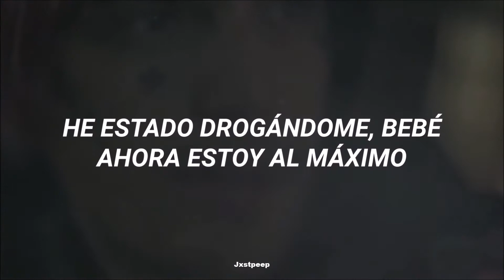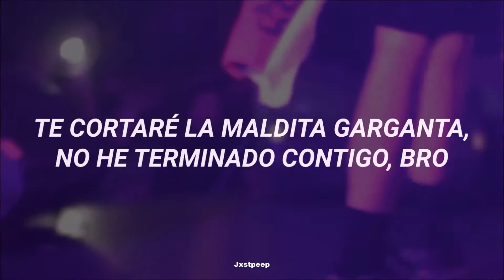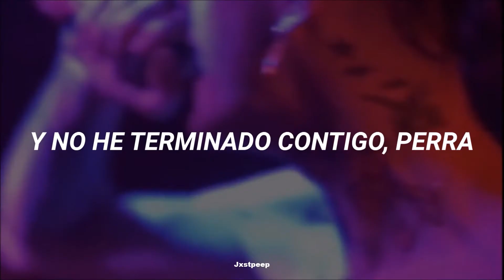☆ Lil Peep ☆ - M.O.S (Battery full) (SUB ESPAÑOL)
SchemaBoys :D
Jxstpeep

Lyrics:
[Chorus]
Big things comin', Schema Boys thuggin'
It's the posse, bitch, we runnin' shit and no, it ain't nothin'
Maxed out, shawty, now my battery full
I got plenty more to go, find me back at the show
I got plenty more to roll, I ain't done with you, ho
I'ma slit your fuckin' throat, I ain't done with you, bro
Now I'm in my fuckin' mode, bitch, leave me alone
Bet the boys got my back, I ain't schemin' alone